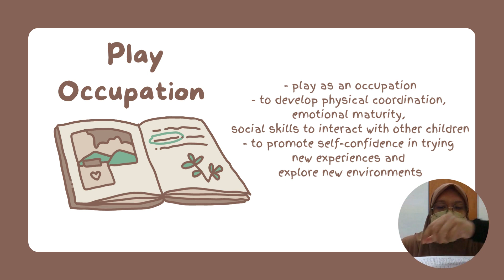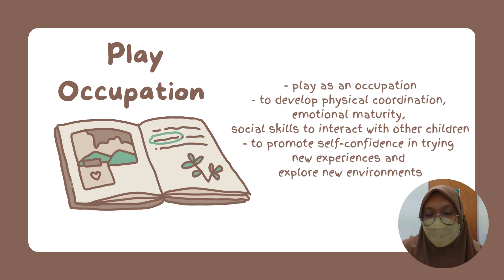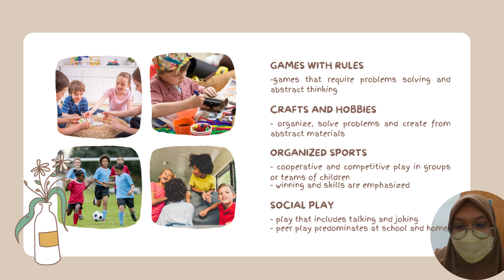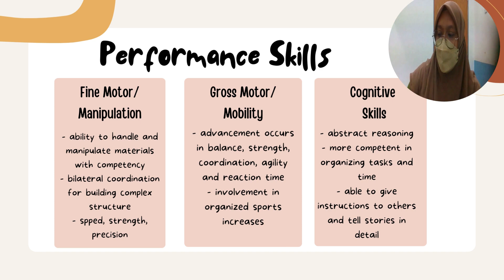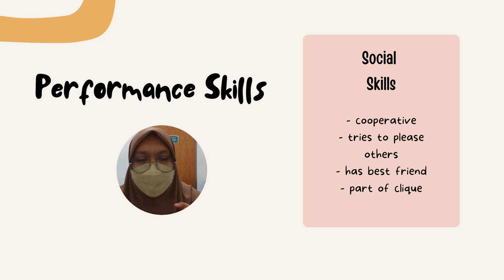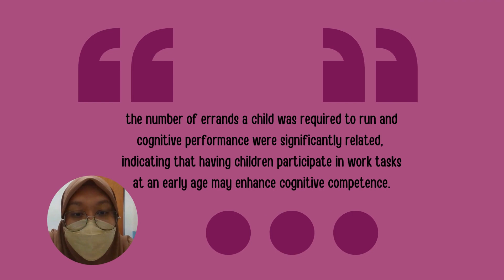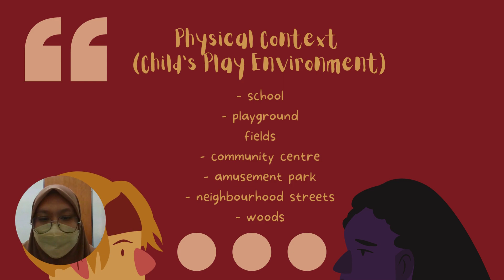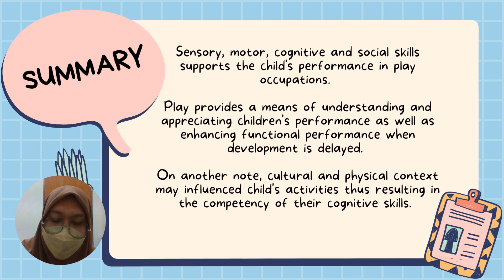PLAY OCCUPATION MIDDLE CHILDHOOD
Today’s video our therapist have talked on “PLAY OCCUPATION MIDDLE CHILDHOOD”

Play occupation develops physical coordination, emotional maturity and more.